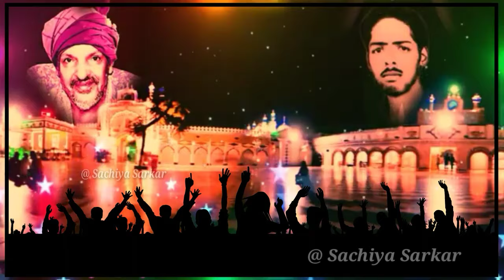Ankhan Meria Murshid Nal Ladiya Peer Song 🙏❤️🙏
🙏 JAI PEER BABA DI 🙏
🙏 SACHIYA SARKAR 🙏
🙏 JAI LAKH DATA PEER JI 🙏

WELCOME TO SACHIYA SARKAR

Here on this Platform you can watch religious , Devotional , Spiritual , Sufi , Dharmik , Islamic , Peer video , Peer Baba , Documentary , Story Peer , New Sufi , Latest Devotional , Qissa video , Qissa Fakiri , Wakiya Peer Fakiri , Qissa vali Peer , Qawwali video on this Channel so please don't forget to SUBSCRIBE

SACHIYA SARKAR

Sachiya Sarkar Team

SACHIYA SARKAR

Sachiya Sarkar Team